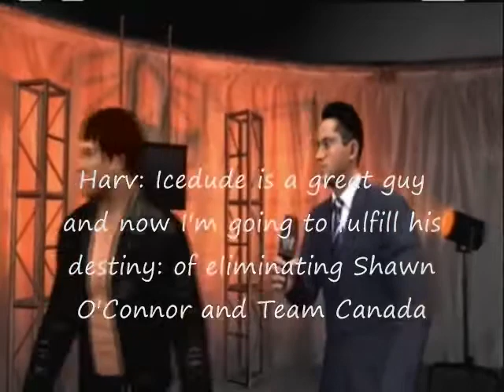GCW Smack It Down Episode 4 Part 3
Conclusion of the Light Heavyweight Title Match

And interview with Brent Harvanator

Then Lu Bu makes his GCW debut against Andy Williams! But...what...the...FUCK?!?